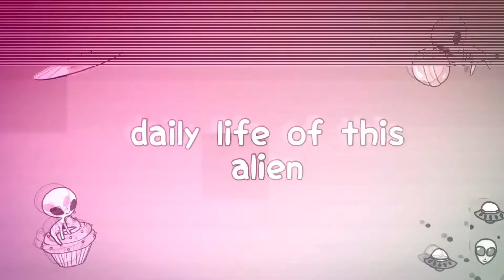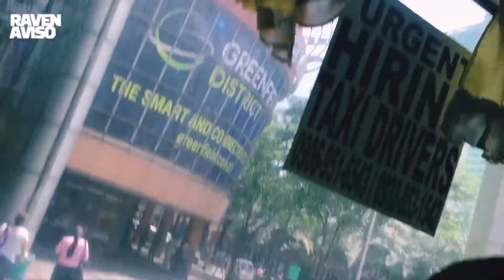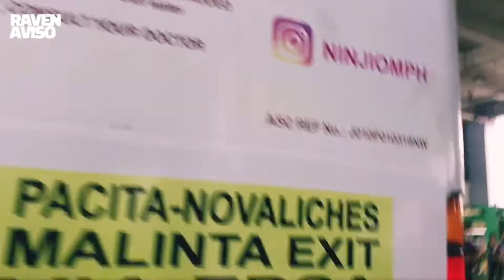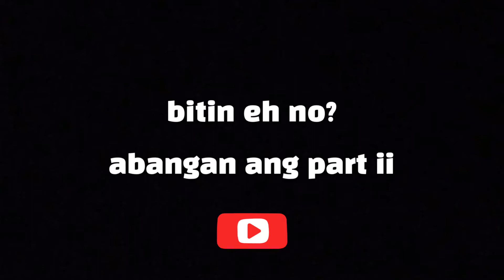ep.16 lakad megamall pt.i "papunta" (daily life of this alien) - raven aviso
luwas muna tayo mga alien! this is the part i of our trip to megamall (may seminar kasi)

@raven aviso